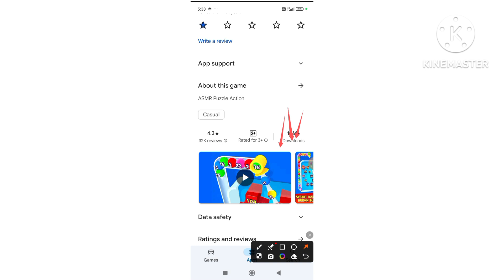Bounce Merge 2048 - Unlock 16384 Ball. Part 03 real fake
About This Video:

2048 balls
unlock 16384
2048 balls 3d
2048 cube winner real or fake
merge balls
2048 ball 3d
2048 game
merge balls 3d
2048 tiles
2048 games
game 2048
2048 cube winner free fire real or fake
2048 world record
2048 3d
merge balloon 2048 real or fake
ocean 2048 merge fake or real
merge gem 2048 real or fake
merge gem 2048 app real or fake
merge gem 2048 game real or fake
2048 cube 3d
2048 android gameplay
ocean 2048 merg
merge

Tags 🤔🤔😕😘